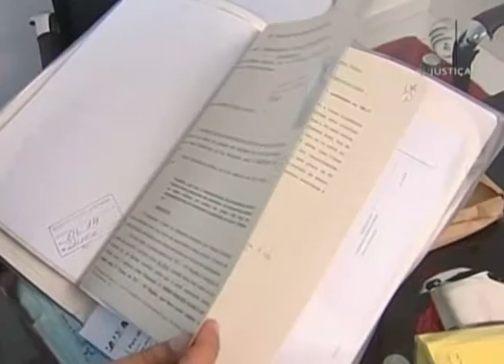ORGANIZAÇÃO CRIMINOSA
STJ negou Habeas Corpus e vai manter preso um dos chefes da maior organização criminosa que atua dentro e fora dos presídios paulistas.